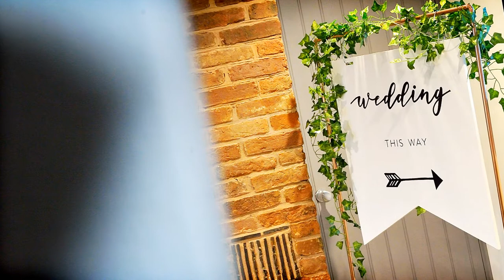Natasha and Richard at Oak Farm Hotel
Natasha and Richard at Oak Farm Hotel, Cannock. 24th November 2018.